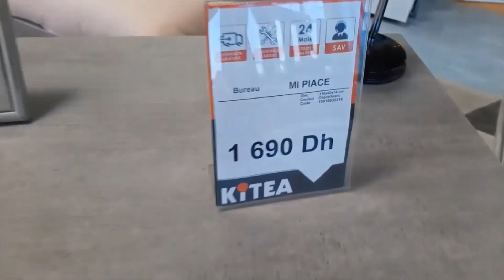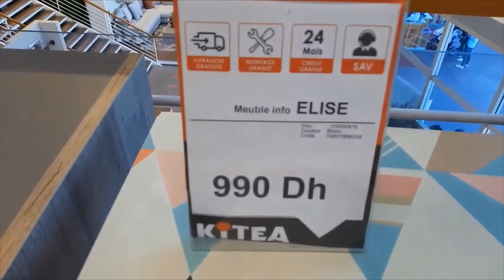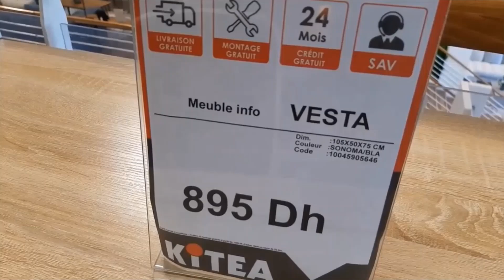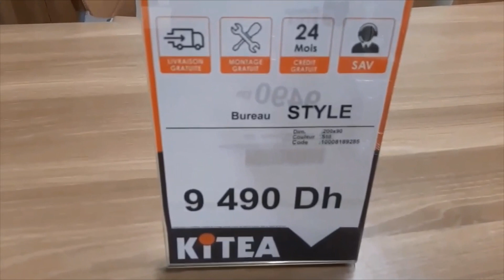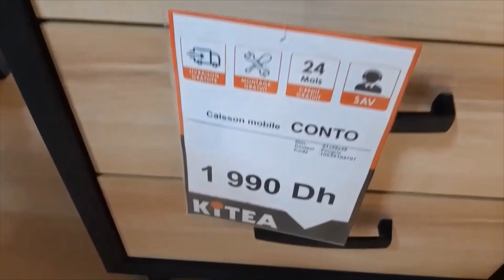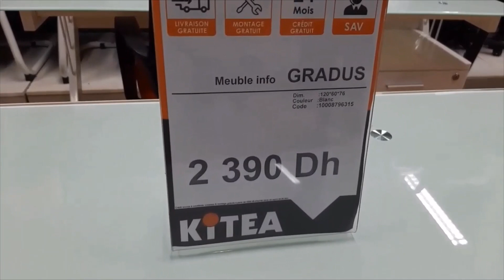Promotion bureau kitéa géant février 2020.تخفيضات رائعة في ما يخص المكاتب للكبار و الصغار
C'est les soldes chez kitea géant

المرجو من المشاهدين الأعزاء الإشتراك في القناة وتفعيل الجرس ليصلكم كل ما هو جديد شكرا جزيلا لكم 😊👍

promotion kitea,catalogue kitea,catalogue kitea 2020تخفيضات kitea,kitea geant,kitea promo,kitea solde 2020,catalogue kitea maroc,kitea casa,
haul kitea

les soldes,soldat,solde d'été